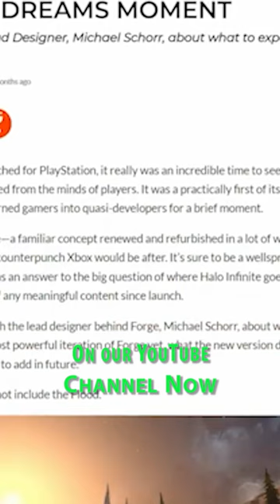Dreams PS4 News, Best Creations/Games & Updates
BIG THANK YOU TO OUR PATRONS:
- Jammer_Sonar
- Jason
- Chongo
- Topaz Macky
- SinocTheHodgeHeg